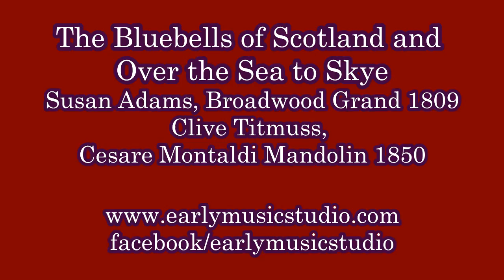Mandolin and Piano Scottish Folk Songs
Two Scottish folk songs played on period instruments by Susan Adams and Clive Titmuss of Early Music Studio in Kelowna, BC, Canada.  Played on a Broadwood grand piano (London) of 1809 and a Cesare Montaldi mandolin (Naples) of 1850. Please leave a comment because we love to hear from you! You might also enjoy;